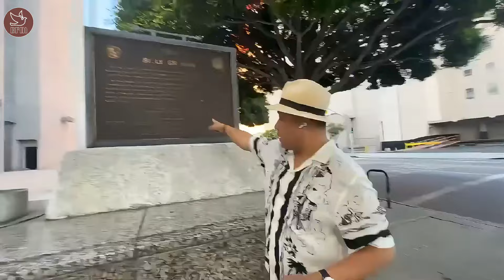ဆရာကြီး Billy Graham. နိုးထမှု ဖြစ်ခဲ့တဲ့ နေရာ